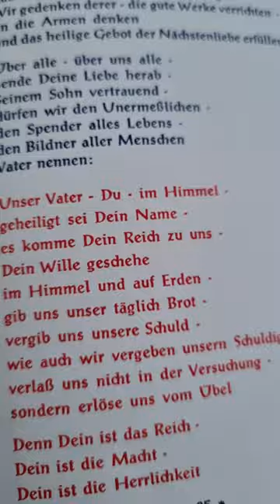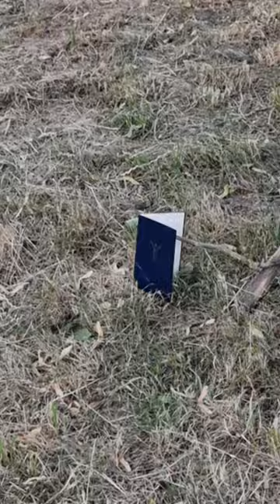AND GOD SAID-INSTALLATION BY MARK BELLINGHAUS (2023)